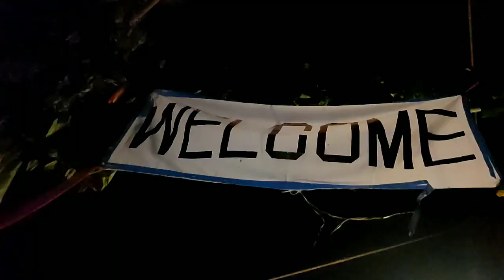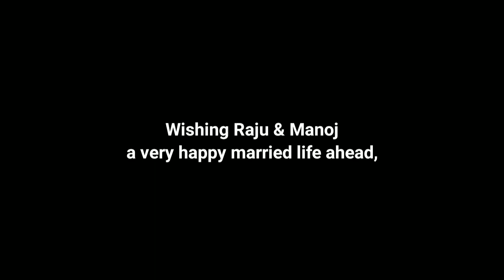Korona Ke Dino Mai Pahli शादी II Rinku Pahadi Vlogs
this video is dedicated to all my Subscriber,and to my sister raju,who married with Manoj on 23/6/2020,the video is all about the marriage happening in our uttarakhand,the culture,the process,and specially the smiles on the people faces of our beloved uttarakhand,,,

the longest song I used in this video is chaukhutiya ki Parvati from our famous singer and my favourite Priyanka Meher and Deepak Maher

Singer - PRIYANKA MEHER & DEEPAK MAHER